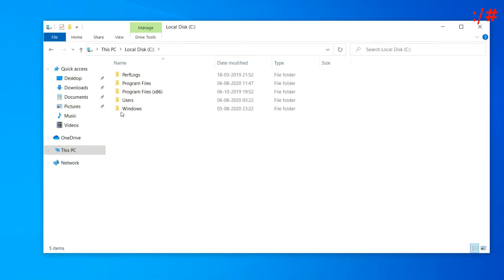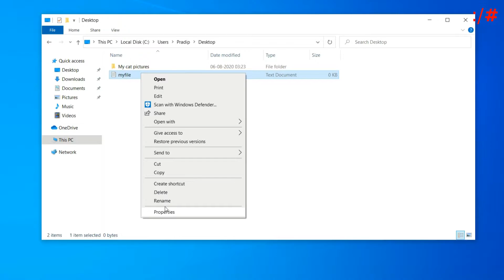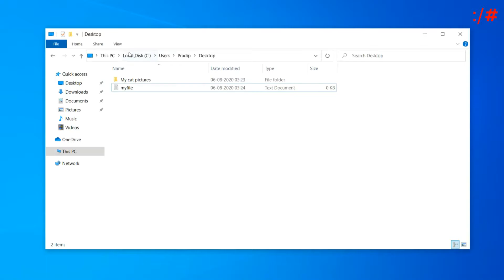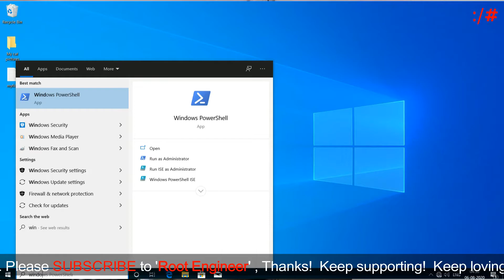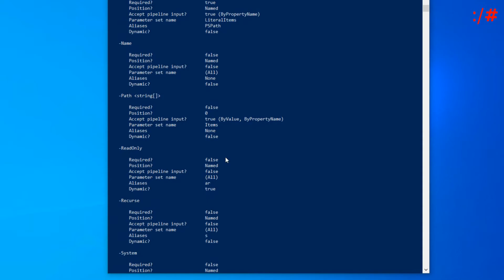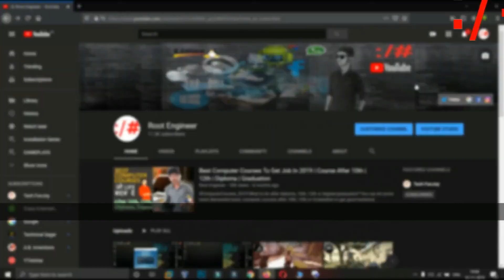List Directories in Windows GUI | Command Line Basics For Linux And Windows 01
Heyy... Welcome to new playlist Command-Line Basics Linux and Windows users.

The beginning is Important...

About Root Engineer
Technology updates and core basics- Internet, Computer/Smartphones, and Information Technology.

Thanks & Love